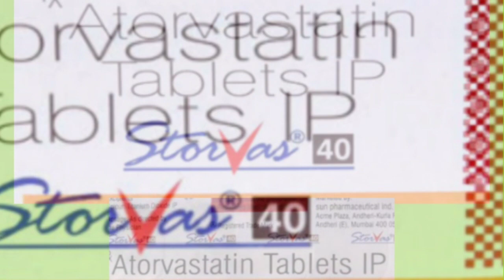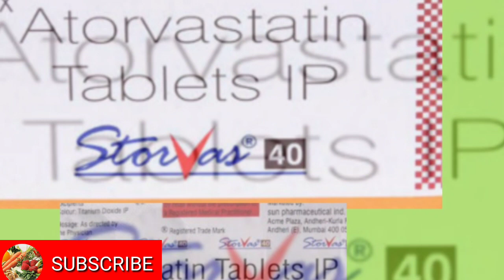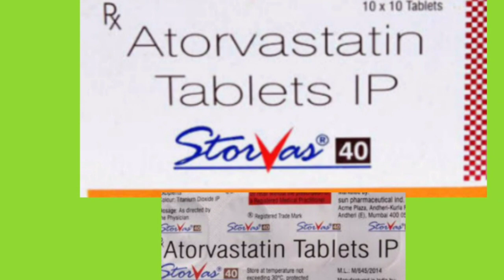Storvas Tablets Uses in Hindi || Atorvastatin Tablets IP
नमस्कार दोस्तों आज के इस वीडियो में आपको जानकारी देने वाला हूं Storvas Tablets के बारे में इसमें सामग्री है Atorvastatin दोस्तों यह टैबलेट करती क्या है कि पूरे कोलेस्ट्रॉल एलडीएल के स्तर को कम करके अच्छे कोलेस्ट्रॉल एचडीएल के स्तर को बढ़ाती है ।